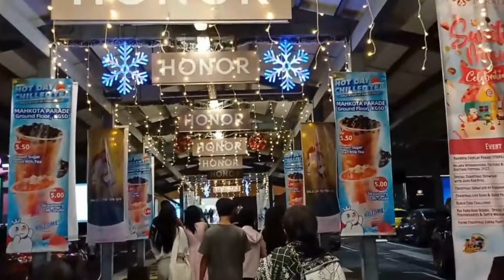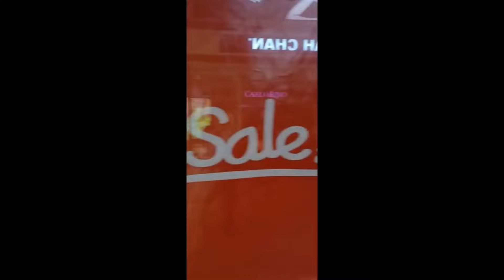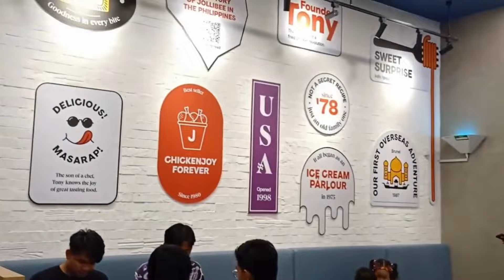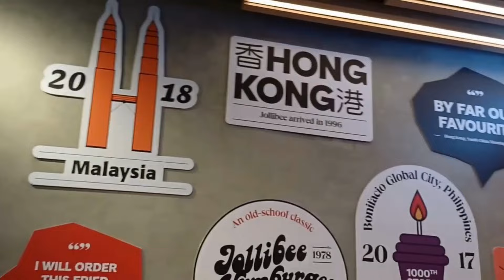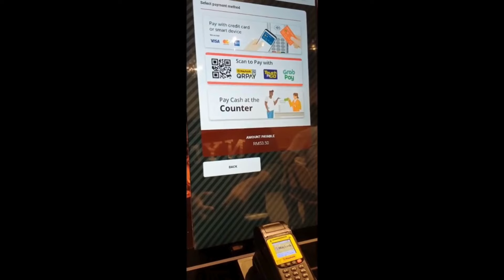Dataran Pahlawan Melaka Megamall || Jollibee Burger || Christmas Decoration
Weekend outing with Family and Friends.